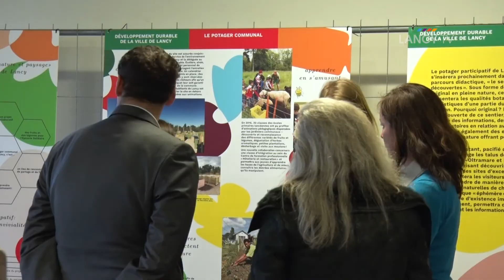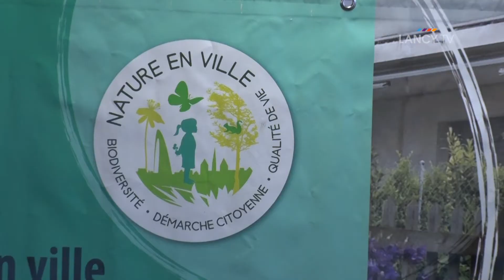LANCY TV - Lancy décroche le 2ème prix du Concours Nature en ville 2016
Lancy décroche le 2ème prix du Concours Nature en ville 2016.